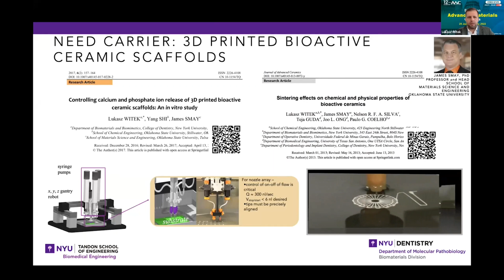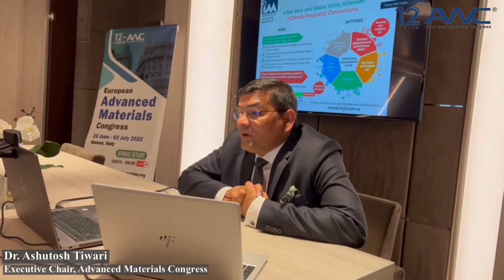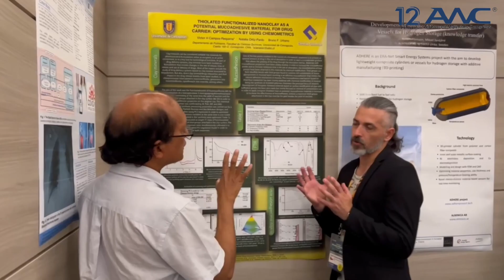European Advanced Materials Congress (EAMC) during 25th June - 02 July 2022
The International Association of Advanced Materials (IAAM) welcomes all of you in the 08th assembly of European Advanced Materials Congress (EAMC) during 25th June to 02 July 2022.
This congress was organized with Onsite and Online Hybrid Setups, where onsite sessions were hosted at the floating Congress venue, Business centre, MSC Seaside sailing three major European countries, Italy-Spain-France, while online sessions were conducted from IAAM head office,
Sweden. The onsite sessions sailed from city of Columbus, Genoa, Italy on 25 June 2022 to Civitavecchia/ Rome (Italy) - Palermo/ Monreale (Italy) - Ibiza (Spain) - Palma de Mallorca/ Balearic Is. (Spain) - Valencia (Spain) - Marseille/ Provence (France) and return to Genoa, Italy on 02 July 2022.
This European meeting witnessed extremely proficient twenty-four scientific sessions and discussions on the hybrid mode for eight days. The congress was a wide-ranging unification of materials science, engineering, and technology.
The varied intangible proceedings on Nanotechnology, Catalysis, Structural Engineering, Composites, Energy, Biomaterials, Polymer, Ceramics, Electronics, Hydrogen, Semiconductor, Innovation Buildings and Devices etc. discussed under net-zero, climate neutral, functional, smart,
and green materials perspective, which signifies important finding, limitations, and prospects intrinsic in the prevailing strategies for the European Commission Climate Neutrality Deals and United Nation Sustainability Development Goals. The congress received 311 abstracts from as many as 50 countries and profoundly conducting presentation of 131 talks from 45 countries of all five continents. The congress ran with 24 thematic sessions up to 49 hours of eight days covering advanced materials lectures, series of oral & poster presentations, welcome ceremony, and IAAM felicitation ceremony at Onsite and Online hybrid setups.

IAAM offers world-class congress assemblies with standard healthcare guidelines at onsite and connects researchers through Online LIVE to make everyone accessible into this exciting global meet, which may lead to decisive materials world.